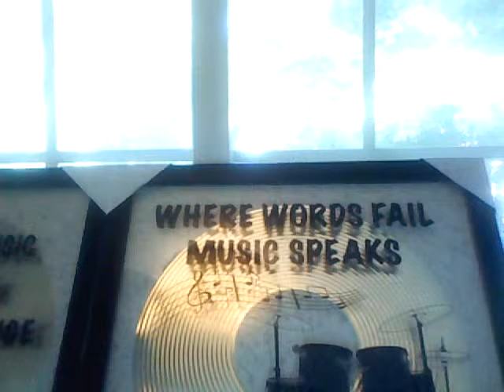New SlikSly Original "Trenton Makes The World Takes" - Take 1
This is a new Piece dedicated to my hometown Trenton, New Jersey. This is just a snippet not complete yet. Me and My Grandson "NyLeek the Terror" in the home studio..Take 2 has better audio - thanks Sister Pam and Brother Martin Hand for the new Pics in my Studio - love you all